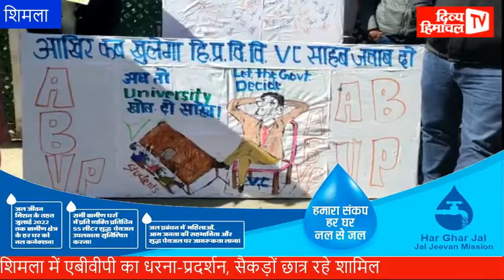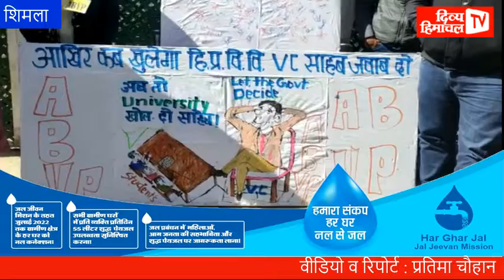शिमला में एबीवीपी का धरना प्रदर्शन, सैकड़ों छात्र रहे शामिल